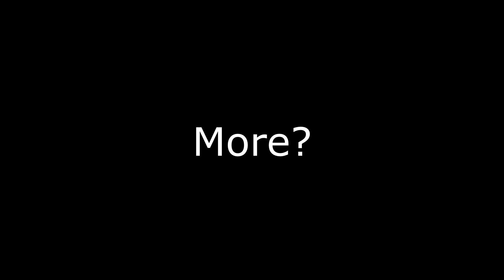"This Is Why All Skyrim Player FREAKING LOVE RIFTEN......"